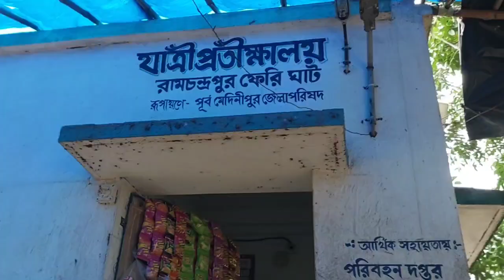স্কুল চত্বরে তামাকজাত দ্রব্য বিক্রি বন্ধে জেলা টোবাকো কন্ট্রোল দপ্তরের অভিযান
স্কুল চত্বরে তামাক জাত দ্রব্য বন্ধ করতে ময়নার বিভিন্ন স্কুল এলাকায় স্বাস্থ্য দপ্তরের হানা

আজ ময়নার বিভিন্ন স্কুল চত্বর এলাকায় জেলা টোবাকো কন্ট্রোল দপ্তরের উদ্যোগে শিক্ষা প্রতিষ্ঠানের ১০০ গজের মধ্যে তামাক জাতীয় দ্রব্য বিক্রি বন্ধের অভিযান চালায়, দোকানগুলিতে তামাকজাত দ্রব্য বিক্রি বন্ধ করার নির্দেশ দেন এবং স্কুল চত্তর এলাকায় যেসব দোকানগুলিতে তামাকজাত দ্রব্য পাওয়া গিয়েছে সেই দোকানের মালিকের কাছ থেকে ফাইন ও নেওয়া হয়। আজকের এই অভিযানে উপস্থিত ছিলেন জেলা টোবাকো কন্ট্রোল দপ্তরের আধিকারিকগণ, ময়না ব্লক স্বাস্থ্য আধিকারিক ড. দেবরাজ দাস, ময়না থানার সাব-ইন্সপেক্টর সুদীপ চ্যাটার্জী সহ অন্যান্য আধিকারিকগণ video news news newsupdate breakingnews local moyna @newsmoynalive3321